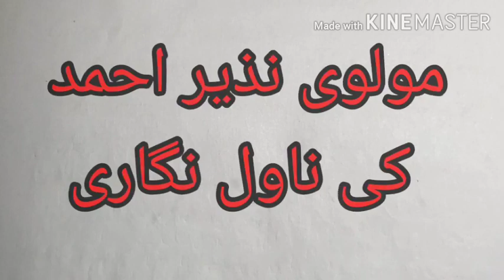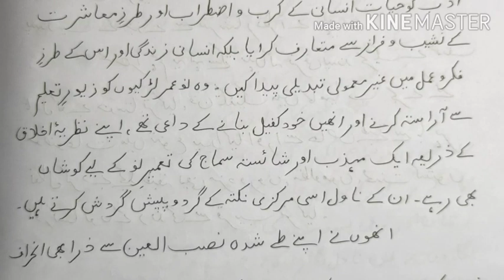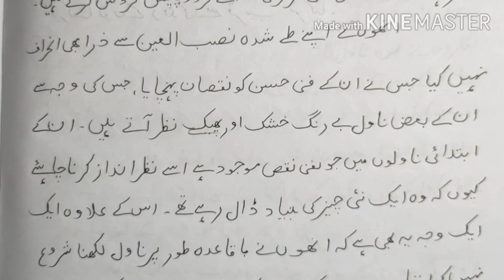Nazeer ahmed ki novel nigari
Ye video Bilkhusoos BA k un talaba klye banaya gaya h jo CBCS PATTERN k tahat taalim hasil karraahe hn. Is video me Maulvi Nazeer Ahmed ki navil nigari k khususiyat ka jaaeza lya gaya h. Ummeed h ki aap sab is video se faizyab honge.

Voice & writer. Md Sajjad Ansari